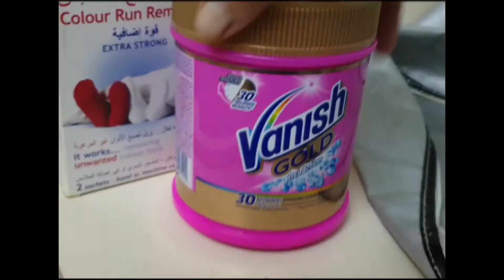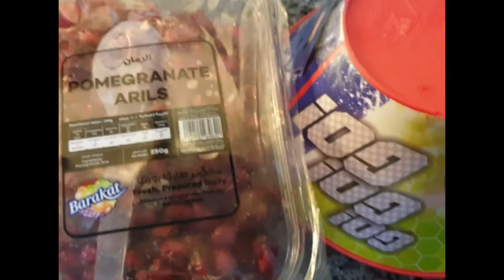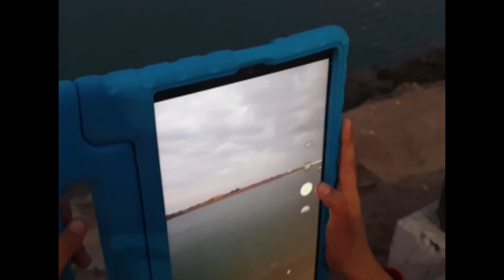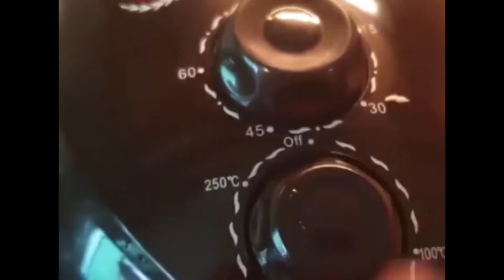FRIDAY FULL DAY ROUTINE OF A PAKISTANI STAY AT HOME MUMMY